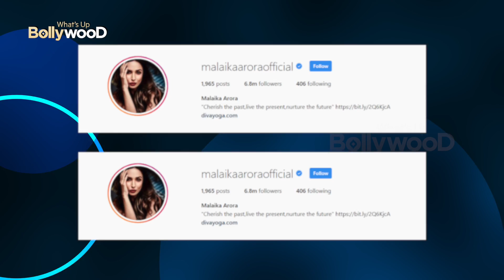Malaika Arora Comfirms Relationship With Arjun Kapoor With This Pendant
Malaika Arora Comfirms Relationship With Arjun Kapoor With This Pendant...Follow us for more Bollywood Updates!!!